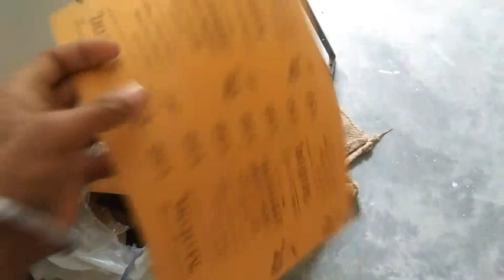প্রথম বাৰ ইমান দূৰ Vlog ||First Time| Journey begin|| My Real Life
প্রথম বাৰ ইমান দূৰ Vlog ||First Time| Journey begin|| My Real income |